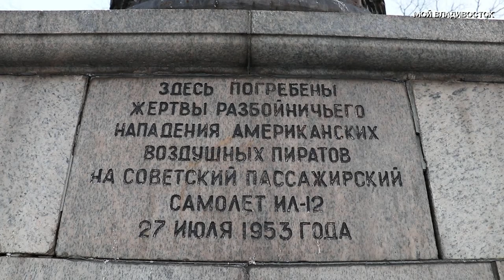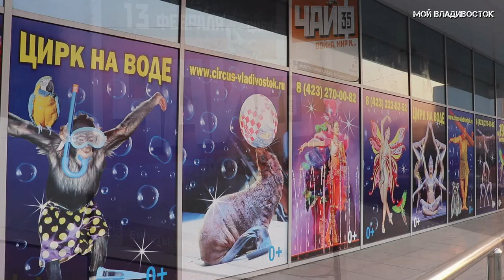Владивосток от Даль завод до площади (23 декабря 2020).